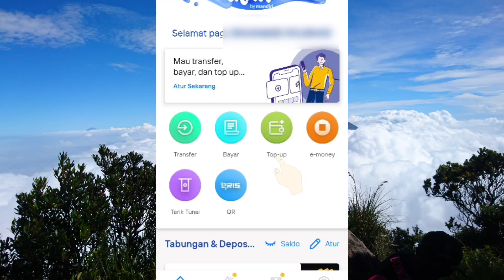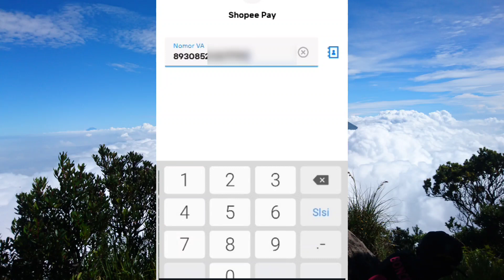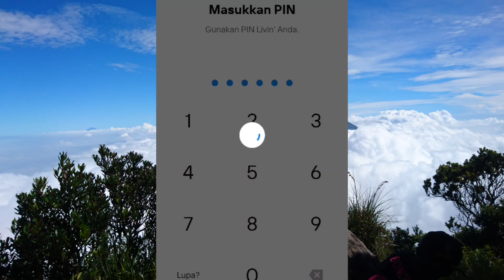CARA TOP UP SHOPEEPAY VIA LIVIN BY' MANDIRI TERBARU